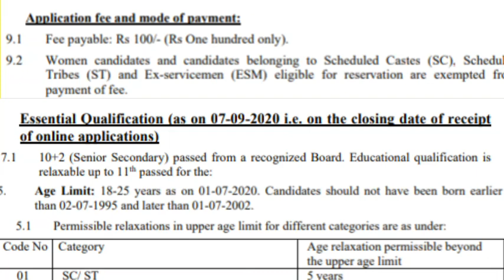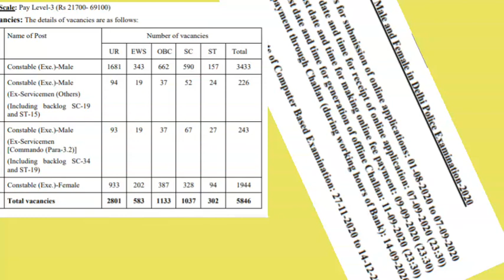Constable and lady constable 5846 জন নিয়োগ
Ssc.nic.in